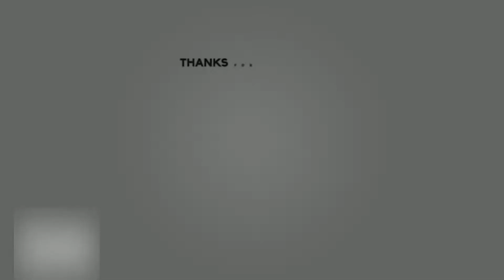Valencia Ultras outside Mestalla | Valencia vs Real Betis | Amazing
Valencia fans greeting their team Bus
Valencia fans outside Mestalla
Valencia vs Real Betis